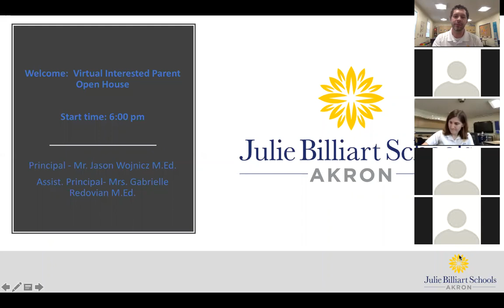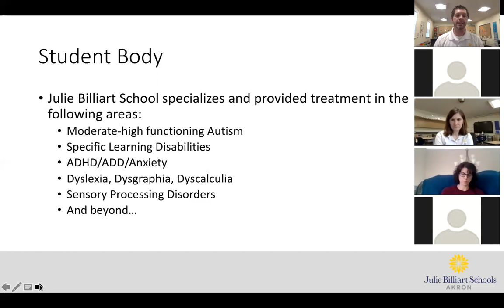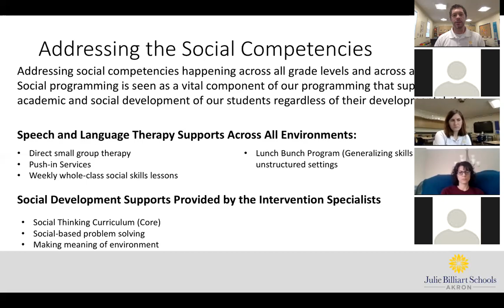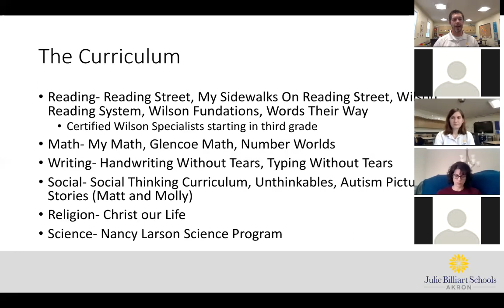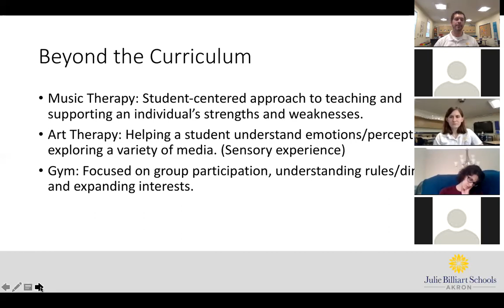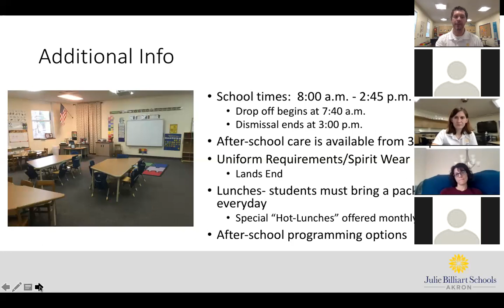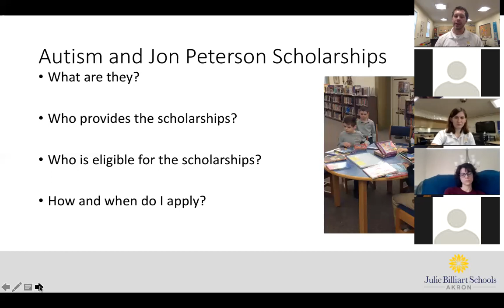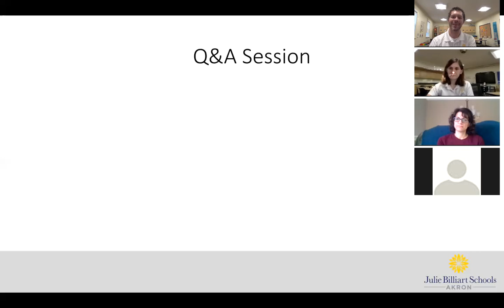JB Akron Virtual Open House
Our JB Akron leaders walk through an Open House presentation to help answer questions and provide more information about Julie Billiart Schools' Akron Campus.